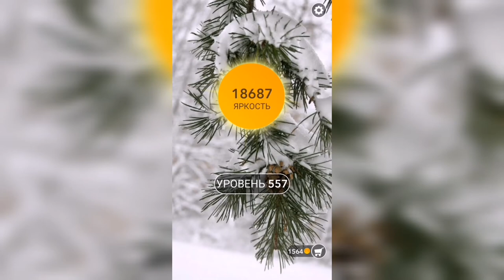Word / Слово Крест: Поиск русского кроссворда / Уровень 557